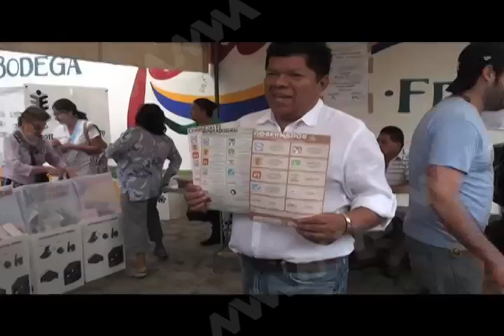JOAQUIN RUIZ SALAZAR EMITIO SU VOTO EN COLONIA REFORMA MVM TELEVISION